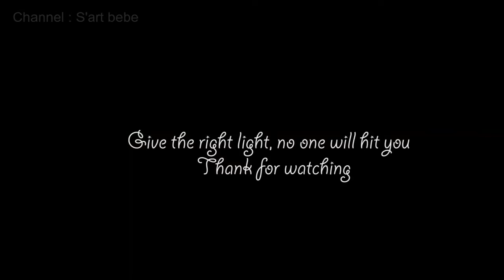Sart bebe - ស្អាត b b - ស្អាតប៊ីប៊ី - Leng Leng Film - Full HD 720px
tena new song 2014 remix,
tena new song 2014 mv,
tena new song 2015 god i'm drunk,
tena sweet boy new song, Full HD 720p hd
ដាច់ភ្លើង​​ Shake Re-edtion - credit to Chork Vichhai - Sa art BB grin emoticon - សម្តែងដោយ: Hang Borin - Mariny Hang - Alex Summer - Veasna Poeng - Mesa Love U - Chhay Hong - Vantha Phoung - ថតដោយ: Chork Vichhai - ដឹងនាំថតដោយ: Pigsy heart - emoticon ^^ grin emoticon - *គ្រាន់តែជាការកម្សាន្តទេបាទ រក្សាសិទ្ធ LengLengFilm -Sa art BB grin emoticon - សម្តែងដោយ: Hang Borin Mariny Hang Alex Summer Veasna Poeng Mesa Love U Chhay Hong Vantha Phoung ថតដោយ: Chork Vichhai ដឹងនាំថតដោយ: Pigsy heart emoticon ^^ grin emoticon *គ្រាន់តែជាការកម្សាន្តទេបាទ រក្សាសិទ្ធ LengLengFilm លេងៗ Leng Leng ចោលសម្រាមអោយបានត្រឹមត្រូវ Respect the Law Respect the Life - ចូលរួមគោរព ច្បាប់ចររាណ៍ទាំងអស់គ្នា Subscript
Peak Bey M'at - ពាក្យបីម៉ាត់​ - Say Goodbye by G Devith - Khmer Song - G-Devith - ពាក្យបីម៉ាត់​ (Peak 3 Mat)
G Davith | Peak 3 Mat | 3 words | Khmer Original Songs
ពាក្យបីម៉ាត់ - G-Devith | Khmer new song 2015 by : Devith
composer : Devith g devith,
g devith no money no honey,
g devith who you,
g devith new song,
g devith nonstop,
g devith ft pich sophea,
g devith live fast die young,
g devith live fast die young lyrics,
g devith lonely,
g devith new song 2014,devith khmer,
lonely g devith khmer,
devith - kal nov pi touch ( ស្អាតជានិច្ច ) original,
devith - live fast die young mv,
devith - live fast die young lyrics,
devith - forever - live performance,
devith lonely,
Kert Mok Derm Bey Loung Ke- Noly Time Song- Khmer Original Song 2014,
កូននេះ seyha ha - lyrics,seyha ha -​​ សង្សារតែឈ្មោះ official audio,
seyha ha my high school,seyha ha deng ort,seyha ha sorry i love you,seyha ha sorry i love you,New song 2014, New song 2013, Original Songs 2014, Manith new song 2014, Noly Time new song 2014, Tena Sweetboy new song 2014, Seyha ha new song 2014, Smey Dadi new song 2014, Chhay virakyuth new song 2014, sin sisamuth song, Preap sovath old song, Preap sovath new song 2014,
heng pitu new songs 2014, Sokun kanha new song 2014, chhorn sovannareach new songs 2014, Meas Soksophea new song 2014, Sokun Nisa new song 2014, khemarak sereymon new songs 2014,
Khmer song
Sunday Production VCD Vol 131
Song:Chkut Chet Pros srolanh Oun
Singer: Khemarak Sereymun
Tena New songs download,
Tena New songs video,
Tena new mp3,khmer remix 2015 hip hop,
khmer remix 2016,
tena sweet boy new song 2014,tena sweet boy new song 2014 nonstop,tena sweet boy new song 2014 full,
Noly Records - Kert Mok Derm Bey Tae Loung Ke
កើតមកដើម្បីតែលួងគេ,i smoke because of you-Noly Time - បងជក់ព្រោះអូន
The first video ever directed. Enjoy!